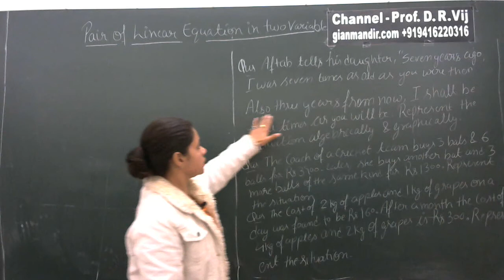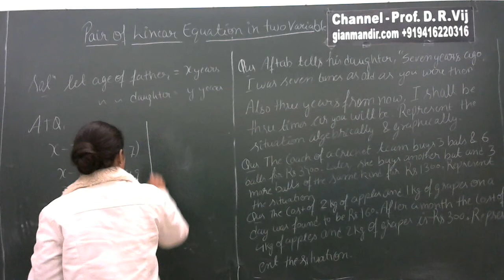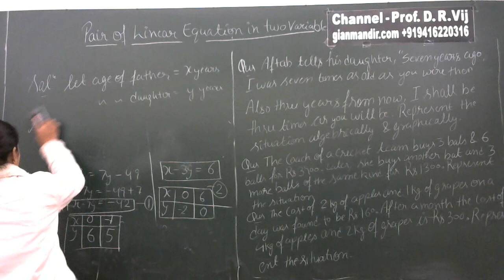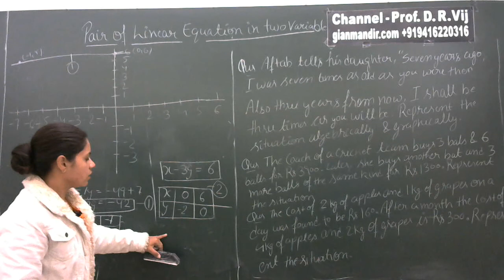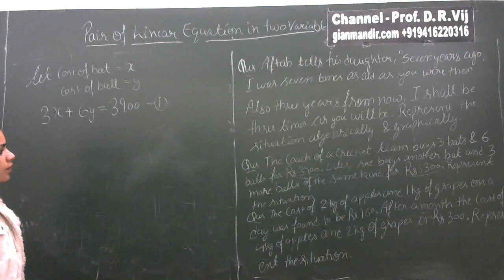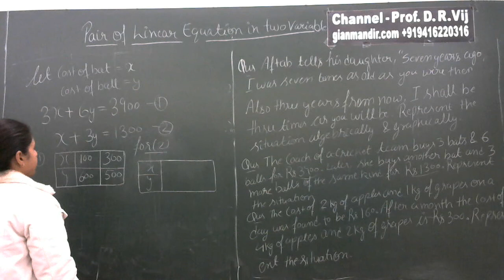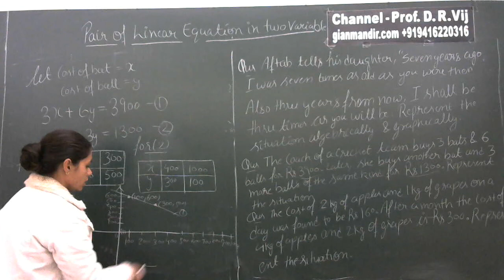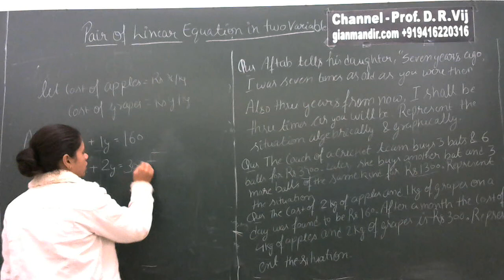X Mathematics | Questions Based on Solution of Linear Equation by Preeti Ma'qm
Questions Based on Solution of Linear Equation